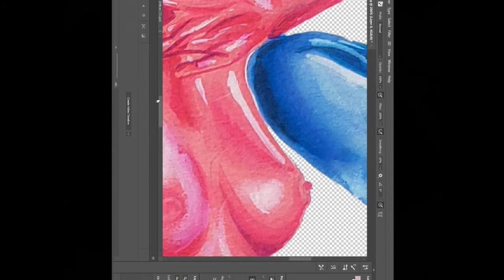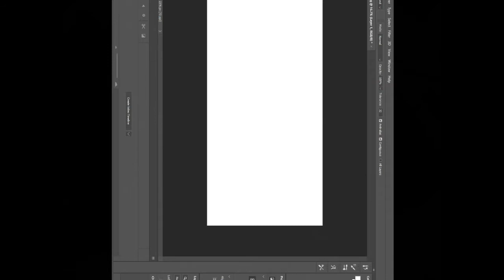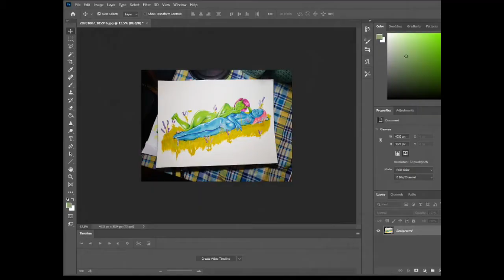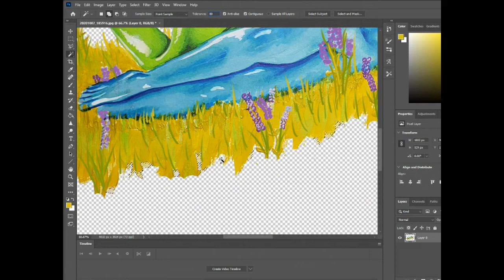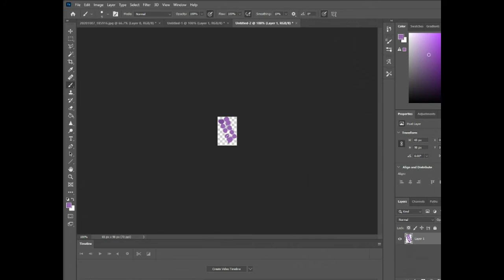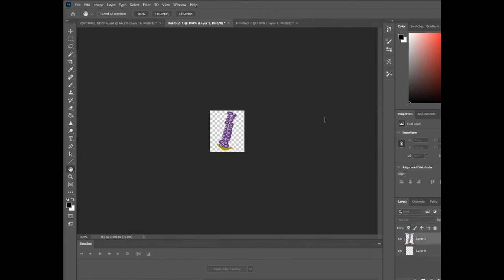18+ NSFW Time lapse mixed media illustrations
Two illustrations to accompany the erotic story DUCKLING on Autostraddle.com.

Lauraleebenjamin.com
Instagram.com/Lauraleebenjamin

Background sound: Ambience, Seaside Waves, Close, A.wav" by InspectorJ of Freesound.org